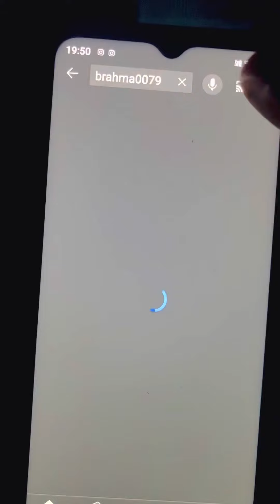Table Of 3, For learning, for Nursery kids ,3 ka pahada ,पहाड़े 2 to 5 table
Teen Ka Pahada
Table of three
2से 5 तक पहाड़े
3 का पहाड़ा
English mediam school
MGGS Tantoti